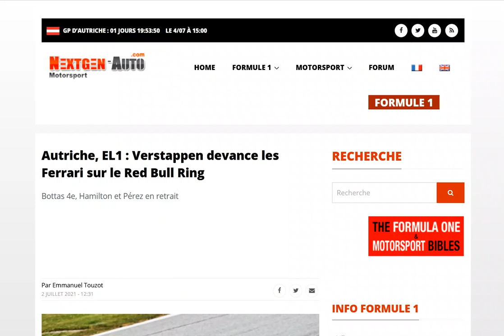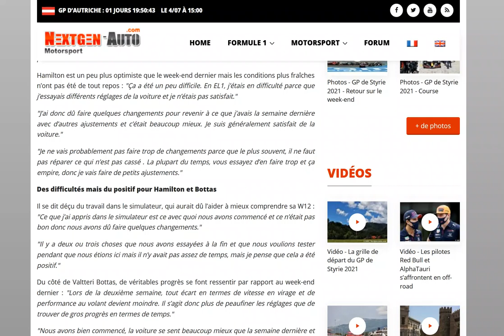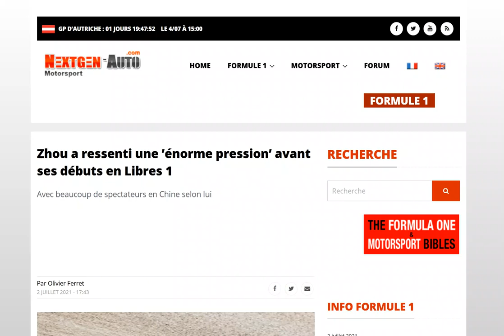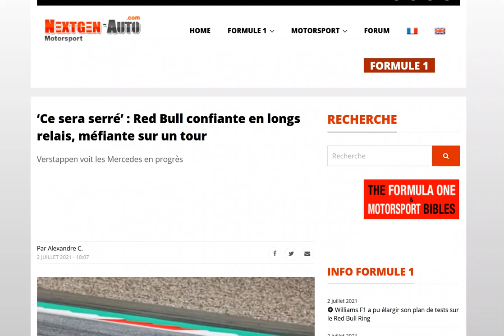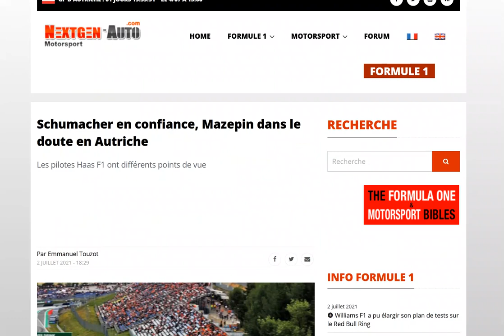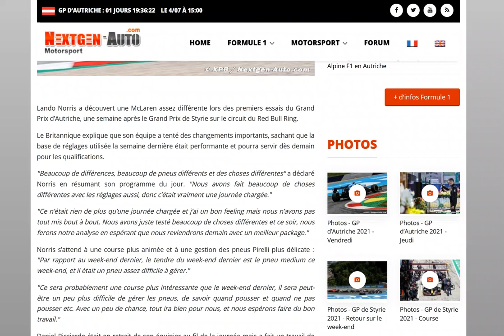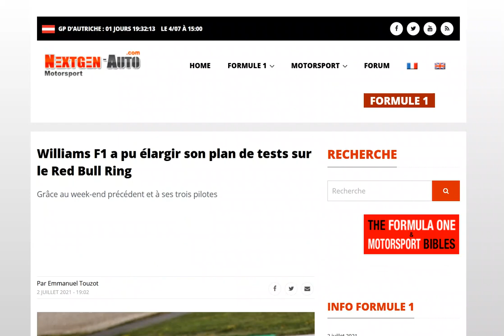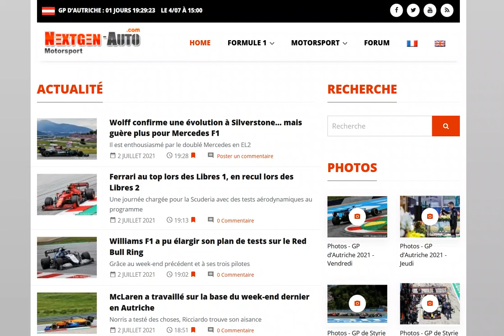Grand Prix d'Autriche 2021 : Le débrief des essais libres 1 et 2